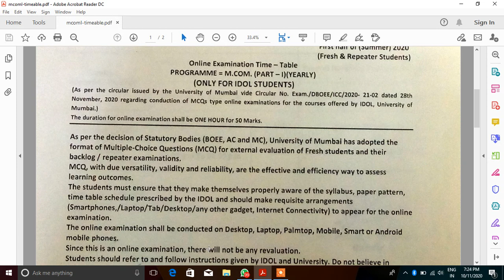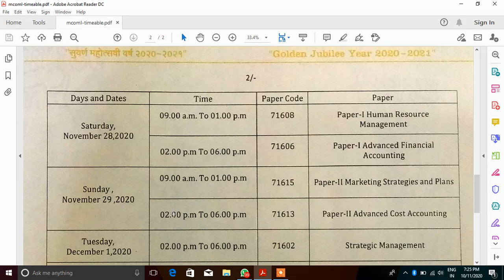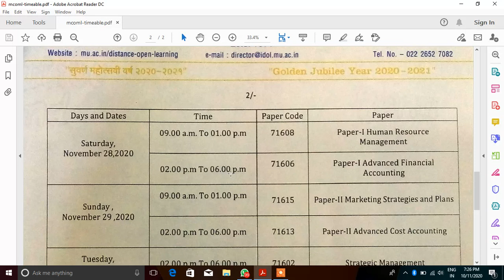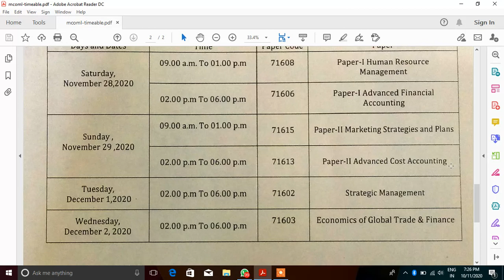M.com Part 1 Time Table 2020 || IDOL M.com Part 1 Time Table || Mumbai University Time Table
Hi
Online examination helpline (only technical support) for the queries related to the
online examination only
Kindly contact at this number 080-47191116 &
You can email your queries at

Non - Final Year Exam ,
M.com Part 1 Time Table 2020 ,
IDOL M.com Part 1 Time Table ,
Mumbai University Time Table
ATKT & Backlog Exam 2020,
Exam Date Declare ,
Suraj Patel Education
problems faced by students in online exams,
problem of online examination,
problems in online examination system,
challenges of online examination,